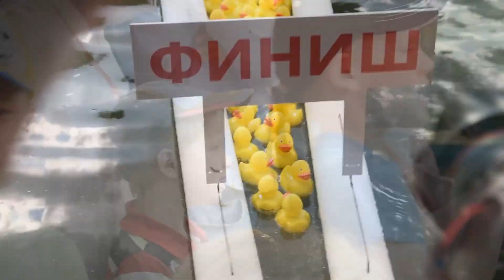Фестиваль Metro Family